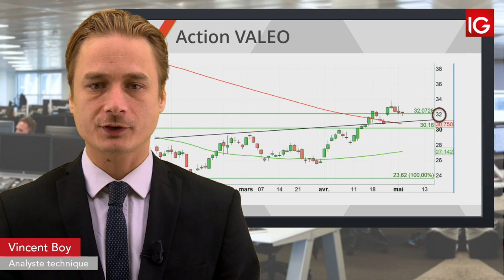VALEO, Le secteur auto sous pression